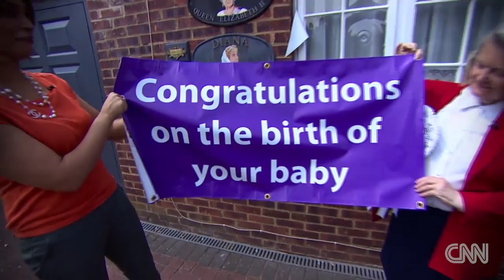Meet a royal baby super fan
Zain Verjee meets a super fan who's already determined to make sure the royal birth will be an event to remember.